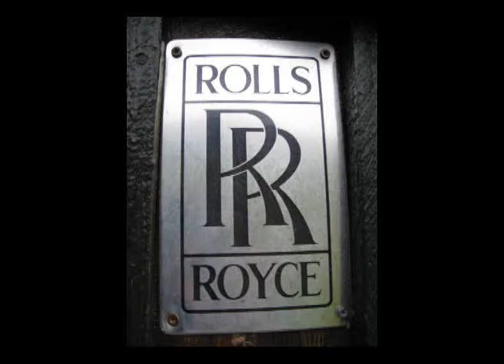Ben Alder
A Couple of lazy days around Ben Alder with my friend.